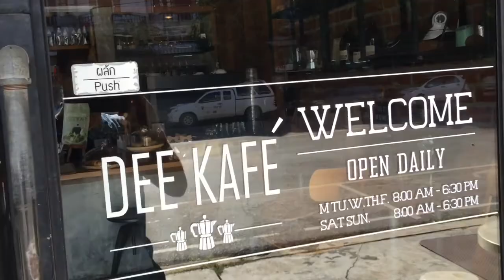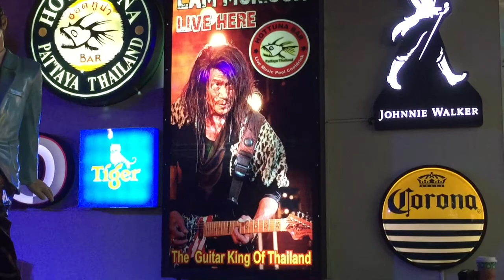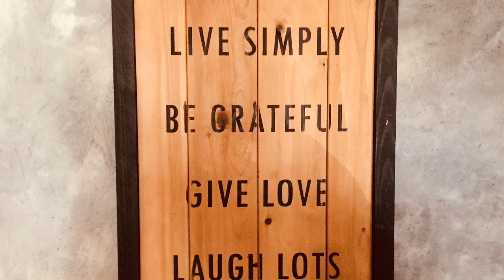Part 238 - Arriving in Pattaya, Thailand - World Cycle Tour 2018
Wednesday 28th November.

We arrive in Pattaya, Thailand.

Today we cycled 100km around the coast to a town called Pattaya. We planned to stay here so we can see if it’s possible to take a ferry across the bay to allow us to avoid Bangkok. We didn’t know much about the place but arrived to find a busy resort with cheeky girls and western men in their 50’s and 60’s. It took some time to find a nice hotel but in the end we succeeded.
They have a lively pub street here with many bars. We managed to have some fun with a virtual reality game and a pub with very cool rock music.